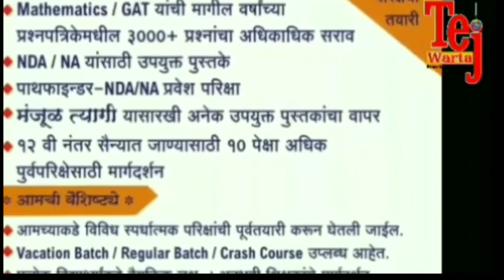आष्टी -राम हरी महाराज यांच्या पुण्यतिथीनिमित्त पिंपळा येथे कराळे महाराज माऊली यांचे काल्याचे कीर्तन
राम हरी महाराज यांच्या पुण्यतिथीनिमित्त पिंपळा येथे कराळे महाराज माऊली यांचे काल्याचे कीर्तन झाले यावेळी उपस्थित माजी आमदार साहेबराव दरेकर नाना व जनसमुदाय